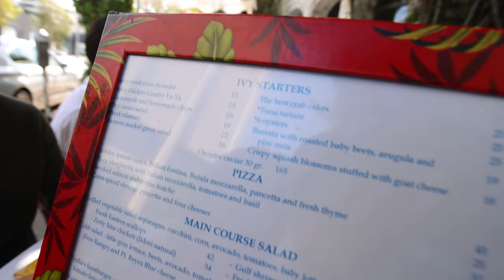WHO IN NSB IS IN A RELATIONSHIP?? (Juicy Q+A)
After a music session, TMZ Stops NSB at on the street to ask some questions. The boys then answer questions that are most asked by fans!